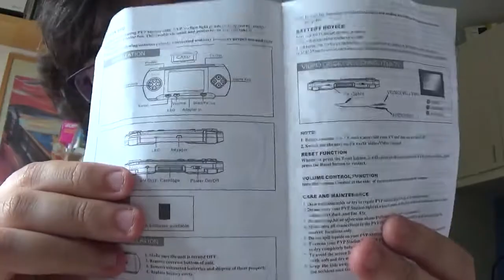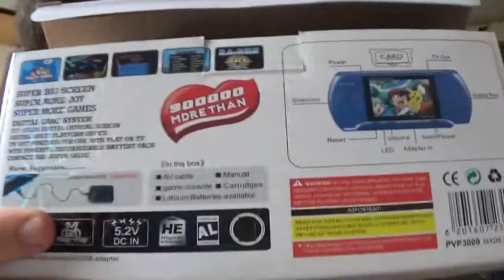The Ugly Unboxing 16: PVP Station Light 3000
Link utili: la pagina scema la pagina seria il gruppo Telegram della pagina scema Team retrogaming 12 Bit Trieste

Nuovissimo Ugly Unboxing con una delle cinesate storiche più viste su internet negli ultimi anni: la PVP Station in versione Light 3000, trovata casualmente a Trieste!